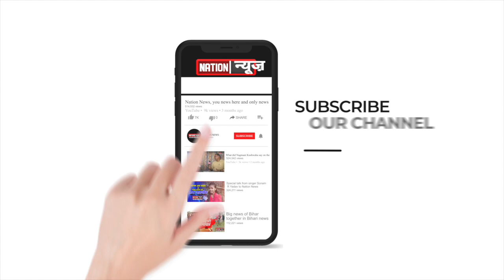Gumla में Motorcycle और Tractor की सीधी टक्कर में एक CRPF जवान की मौत,तीन घायल